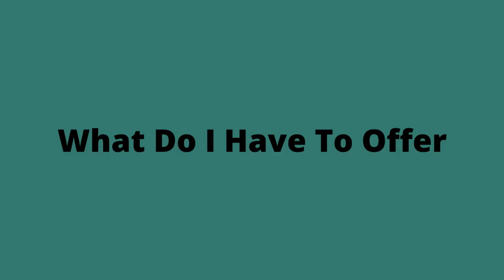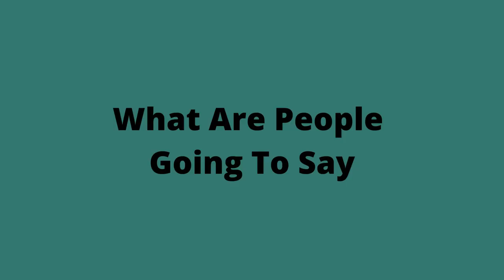How To Start An Online Coaching Business TODAY | Facing Your Fears Of Starting A Business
Are you trying to figure out how to start an online coaching business today…yet there is something holding you back. Facing your fears of starting a business

The fears of starting a business are real, they’re powerful, and they’re preventing you from achieving your dreams.

In this video, I going to share with you how you can push past your fears and get going. I give you specific advice on how to start an online coaching business RIGHT NOW.

What’s going on in your head? I know when I got started I had all these limiting beliefs coming at me.

I want you to ask yourself somethings:

- “What do I offer that’s different than anything else?” In the same way people are special to one another in relationships, what you offer is unique and valuable.

- “What will people say about me?” Putting yourself out there takes vulnerability. Trust in your own expertise. With great risk comes great reward.

- “What if it’s not good enough?” Don’t wait to launch your business until everything is perfect. Your ideal clients need your business right now.

Here’s how to start an online coaching business with confidence:

- Tell three people about your business. Discussing your plans makes them real and builds accountability.

- Introduce yourself in three online communities. Visit Facebook Groups, industry forums, LinkedIn, or wherever your target audience hangs out.

For two weeks, show up daily in those online communities. Connect with target clients by starting and joining conversations.

I know you can do this…Take tiny steps and you will soon have started your online coaching business and of course helping your first paying clients!

Free Training On How To Create An Online Course